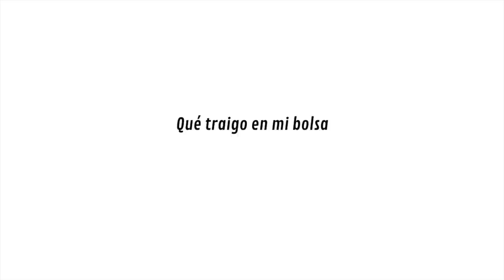Qué hay en mi bolsa | Prada re-edition 2005 nylon bag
Se me hace super interesante saber que es lo que los demás llevan en su bolsa, así que por eso decidí grabar este video :)

Lentes de amazon